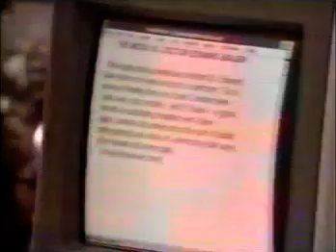Guiding Light December 1st, 1994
Guiding Light Thursday, December 1st, 1994